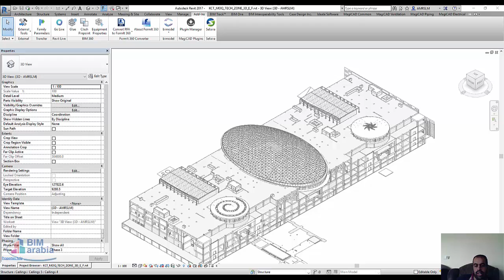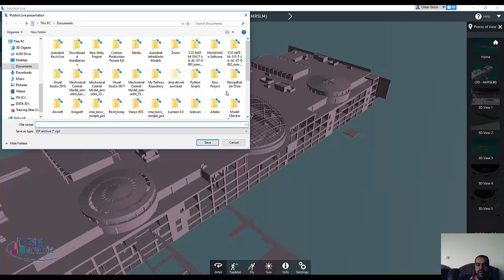autodesk live 3